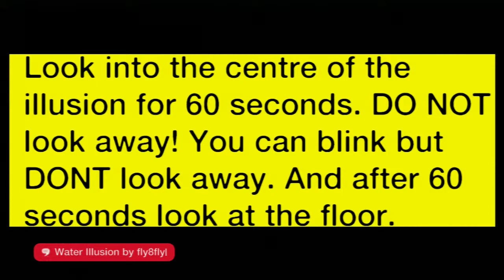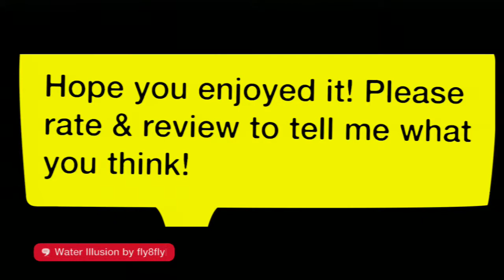fly8fly's Water Illusion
Join my clan now! Register on the site or PM fly8fly via PSN. (DCUO Hero and Villain League, EUPS Server only)

Join on Call of Duty Ghosts by searching 'VIP Official' on the app!

Want to be in a YouTube video? Message fly8fly on PSN now! (PS4 only)